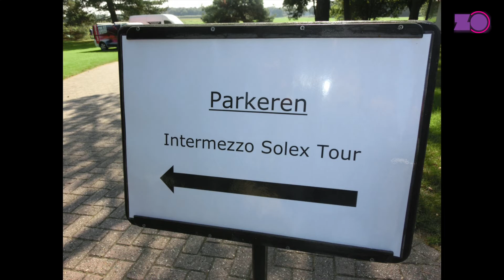Solextoer intermeZZo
In dit item kunt u zien hoe de intermeZZo Solex Toertocht is geweest.
Met deze toer is ongeveer €6.250,- voor intermeZZo opgehaald.